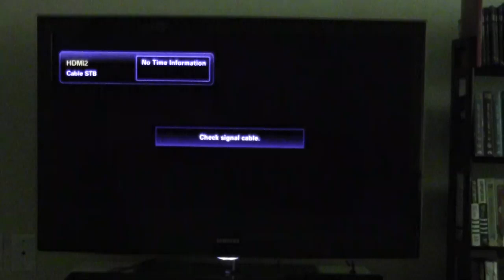Xbox One Day One Update and Startup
Today I timed the Xbox One Startup & Day One Update to see how long it takes

This Video was shot and edited by Brian K. for N.E.R.D.Y. FOR LIFE LLC

All participants featured in this video gave/expressed permission for commercial use of this video/creation on YouTube and NerdyForLife.com